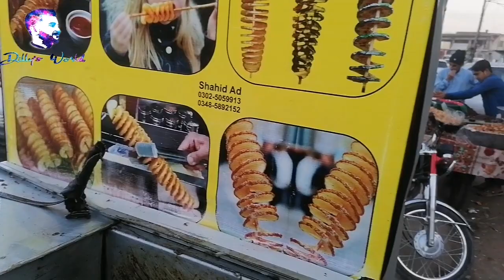How they made Very Delicious | Spiral Chips | in Islamghar | interesting recipe | so tasty & yummy🤤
How they made Very Delicious | Spiral Chips Roll | in Islamghar |  interesting recipe | so tasty & yummy🤤